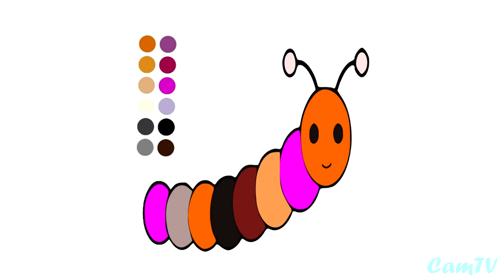Drawing and Painting Honey Bee, Liva- worm | Baby Puzzle Coloring for Children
Hello guys! We are pleased to introduce our to you that this channel is particularly created to teach children or kids as well as older people on how to draw and colouring pictures. Hopefully, after watching our videos you as well as your kids can learn something new from out here and feel relaxed.